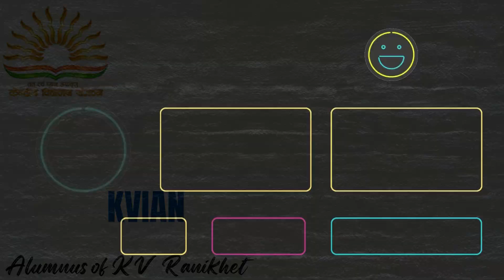Alumni's Talk II Proud of being kvian II Alumnus of KV Ranikhet II